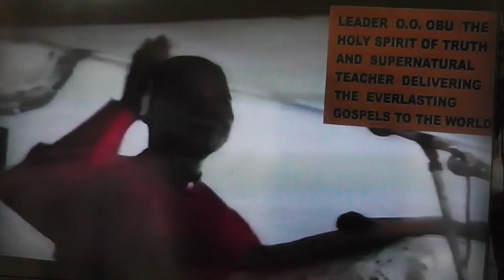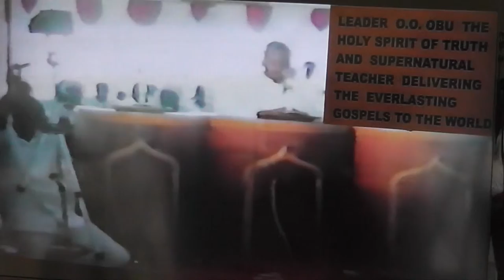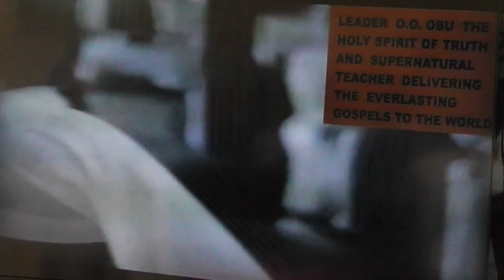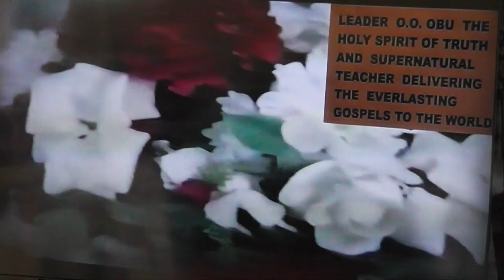THE SOURCE OF SALVATION